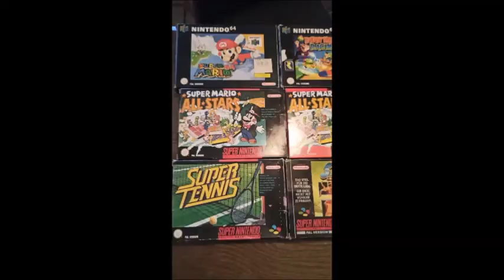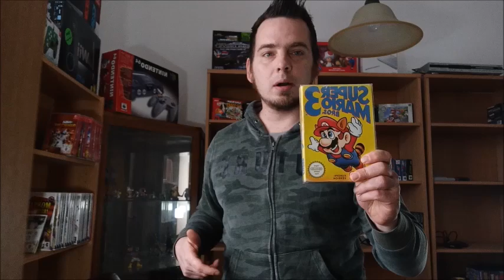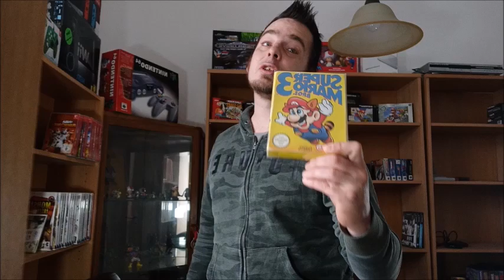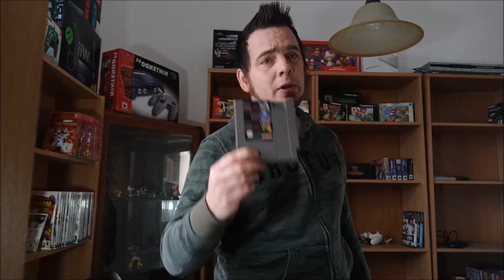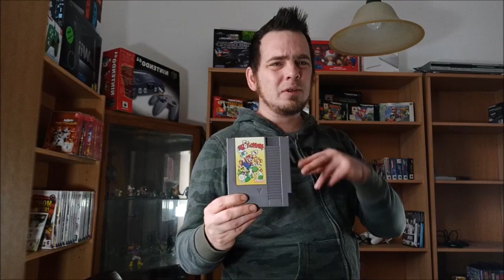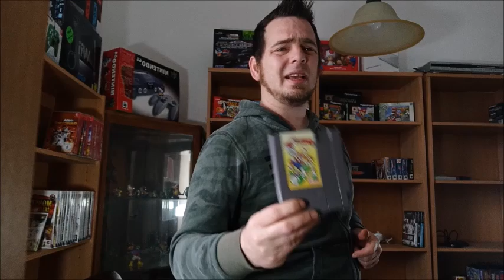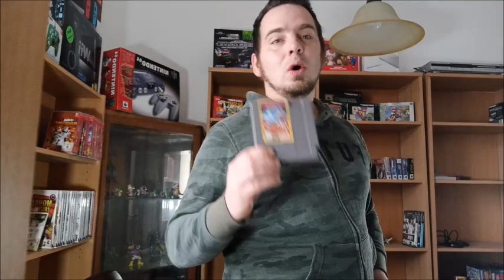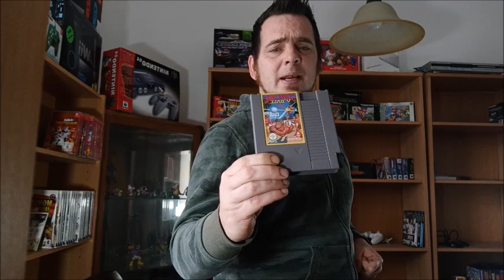Meine kleine aber feine NES-Sammlung 2021 (15 Spiele)- Sammlungsstart. Nintendo Entertainment System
Heute zeige ich euch meine NES-Sammlung, die sich seit ca. 6 Monaten angesammelt hat. Viel Spaß damit!

Patricks Zockerbude gibt es auch bei Instagram und Facebook. Über ein Abo würde ich mich auf jeder Plattform freuen!!!